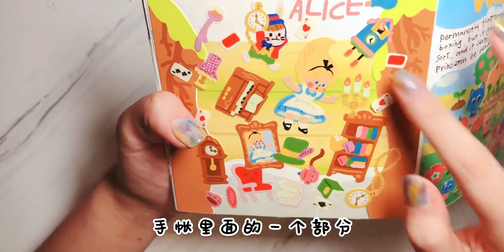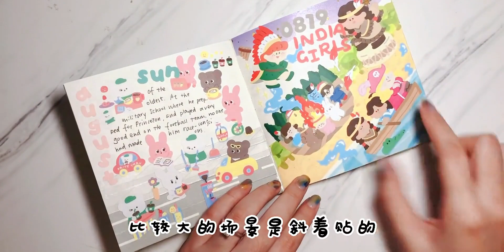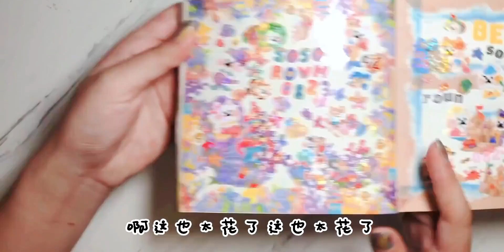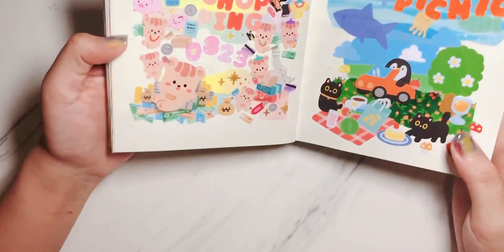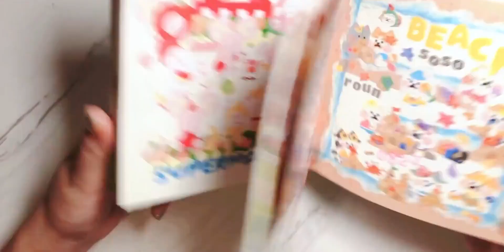【手帐翻翻看】当你压力大的时候你会做什么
手帐,创意,日常,原创,手帐拼贴,手帐翻翻看